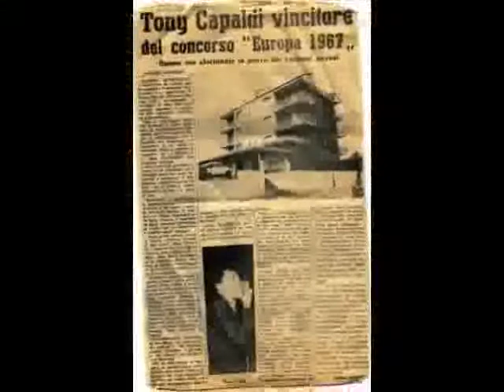L' ITALIANO Tony Capaldi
ONE OF THE MUST FAMOUS SONG IN ITALY  /    SONO UN ITALIANO /